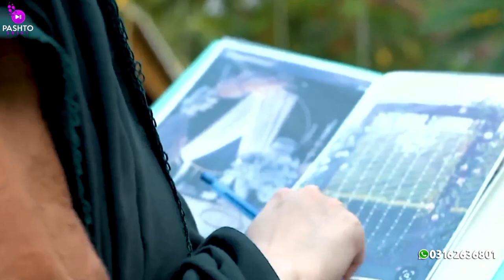Pashto New Songs 2024 | Watan Har Sai Dardeze | New Song | Pashto Dubbing Song